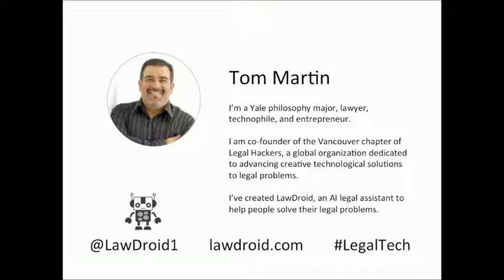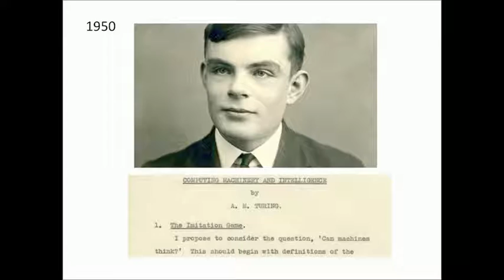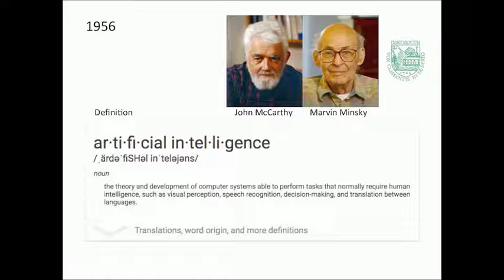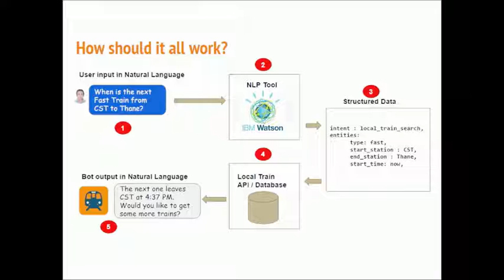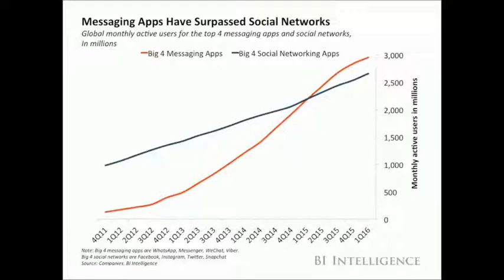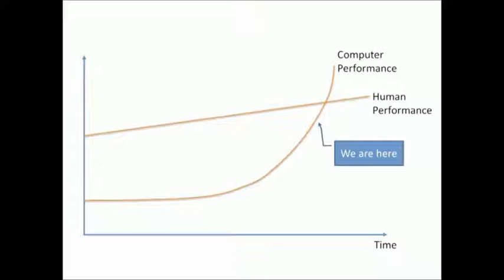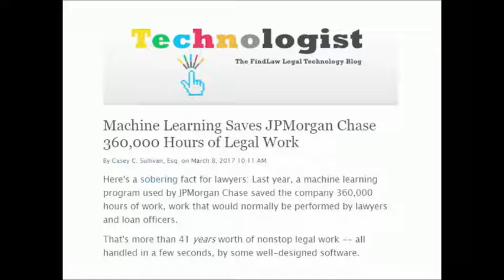LawDroid Lesson: AI and Chatbots 101